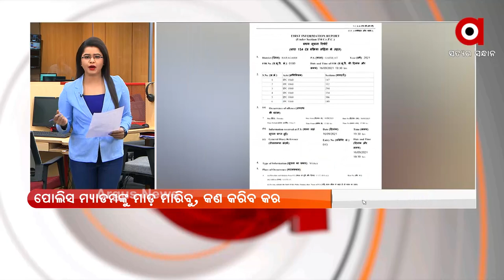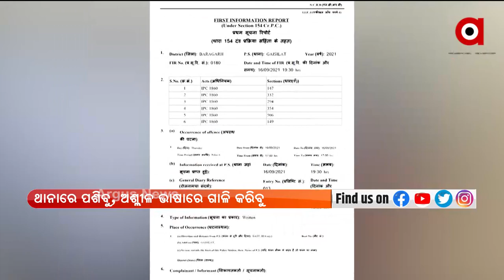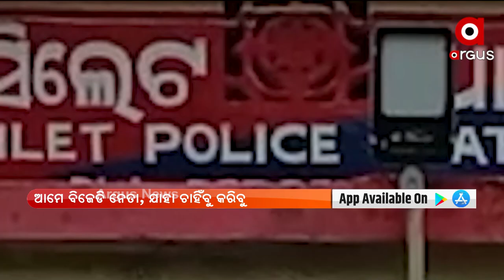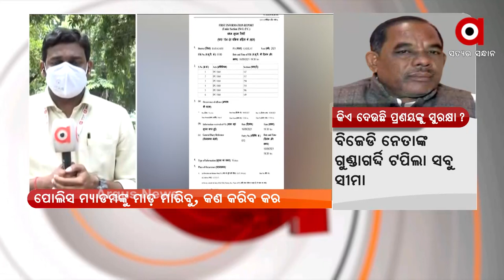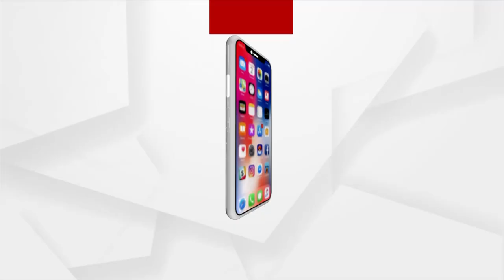NEWSROOM LIVE: ବିଜେଡି ନେତା ପ୍ରଣୟଙ୍କୁ ସୁରକ୍ଷା ଦେଉଛି କିଏ?